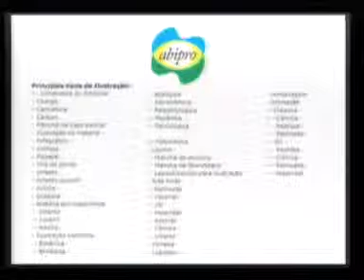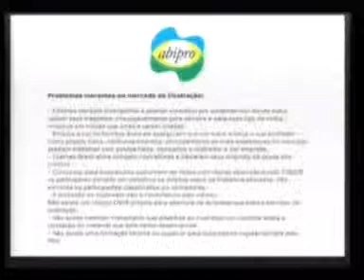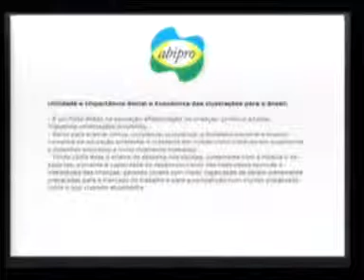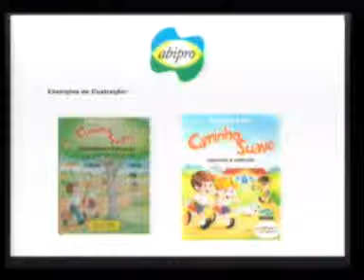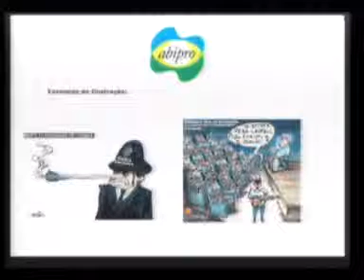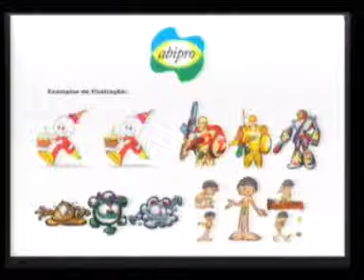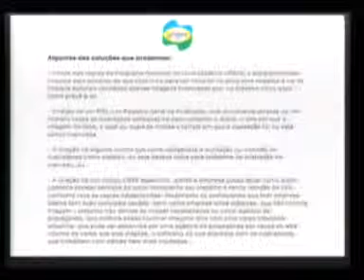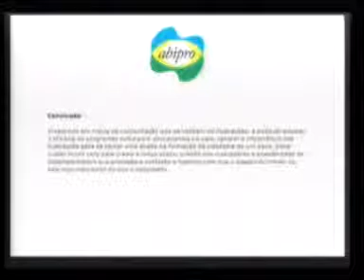mesa6c_SP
Mesa de debate sobre direito autoral

Ministerio da Cultura